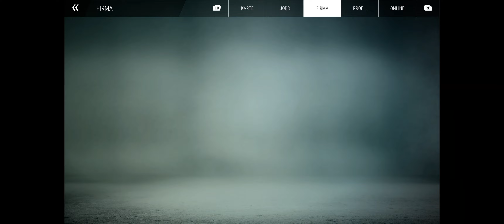Bau Simulator #182 - Pool bau hinter dem Haus!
Let´s Play Bau-Simulator [PC]
Hol dir den Bau-Simulator (Box Version)*